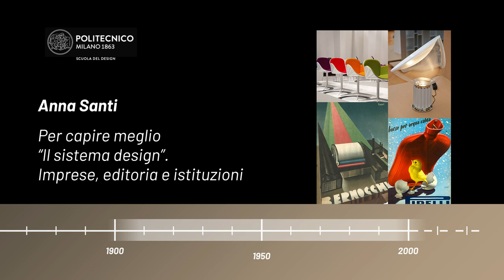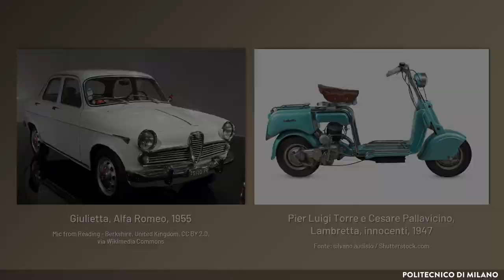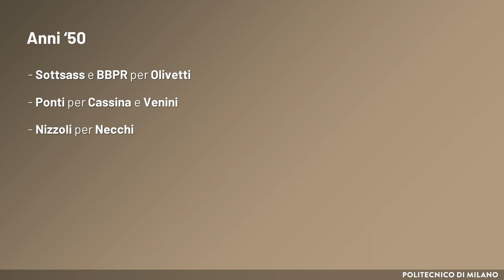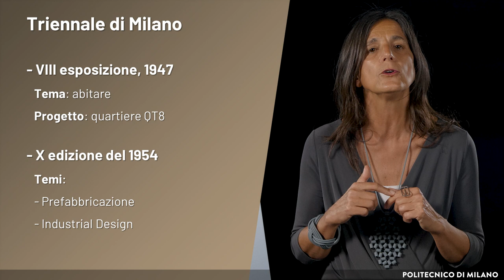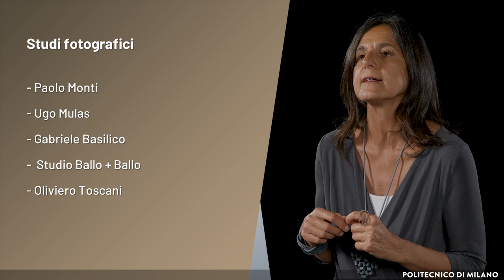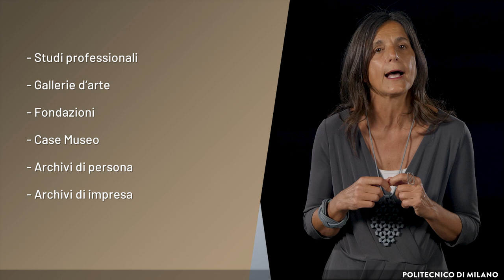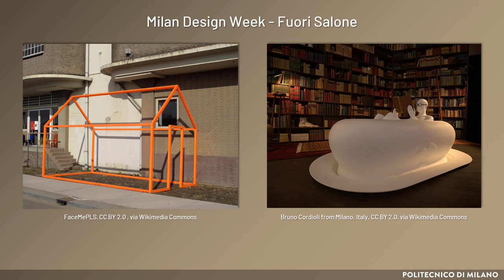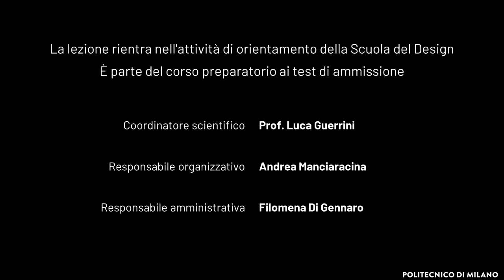Per capire meglio "Il sistema design". Imprese, editoria e istituzioni (Anna Santi)